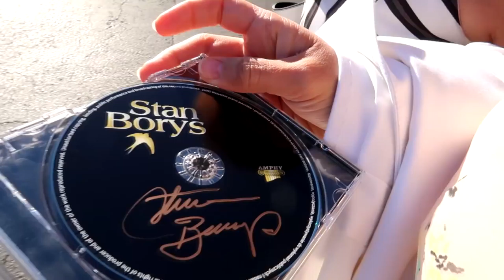STAN BORYS - OBŻARSTWO I DRINECZKI czy DUCH SPORTOWY?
LINK DO TESTU: Skala Witalności
Link do NOWEGO KANAŁU:
PORADY, WSPARCIE MENTALNE, WIEDZA PSYCHOLOGICZNA!

Hej tu Dutki:
ZAPRASZAMY DO WSPÓLNEJ PRZYGODY ŻYCIA! :D

SILIKONKI DUTKÓW JUŻ W SPRZEDAŻY!
Wysyłka dopiero po Nowym Roku!
Cena jednej bransoletki z wliczoną wysyłką : 11zł
(koszt wysyłki wynosi nas 5,20zł)
Przy kupnie dwóch sztuk cena 16zł
Przy kupnie trzech sztuk cena 20zł
Max 3 sztuki na jedną wysyłkę.

Płatność przelewem
Alior Bank

!!W TYTULE PRZELELU PROSZE PODAĆ!!! :
Imię Nazwisko
Oraz adres do wysyłki :)

SNAPCHAT KRYSTIAN: zelo533
SNAPCHAT OLIWIA : livciak_678

INSTAGRAM KRYSTIAN : zelovti
INSTAGRAM OLIWIA  : olinek_okraglinek678

MUSICALLY OLIWIA: li_vciak
ASK OLIWIA: livv_olivia1

MUZYKA:
Concordia Recordings